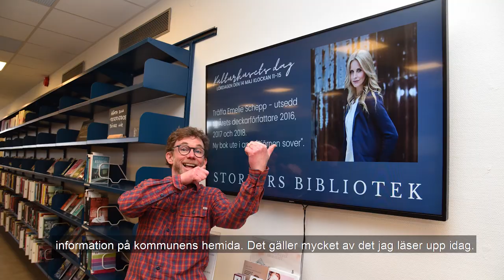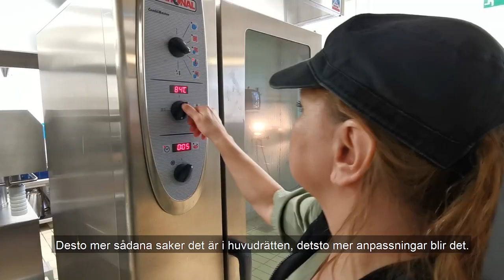Senaste nytt med kommunchefen som också får lära sig laga köttfärssås med spade i kommunens kök.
Del 3 i kommunchefens serie där Johan Rosqvist berättar om senaste nytt i kommunen samtidigt som han besöker någon av verksamheterna. I detta avsnitt får han lära sig att laga köttfärssås med spade.